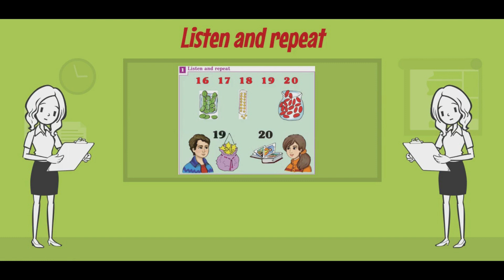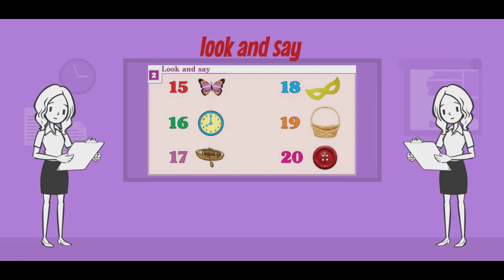Английский язык. 2 класс. Урок 2. Раздел 4. стр. 20-21.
Count to Twenty